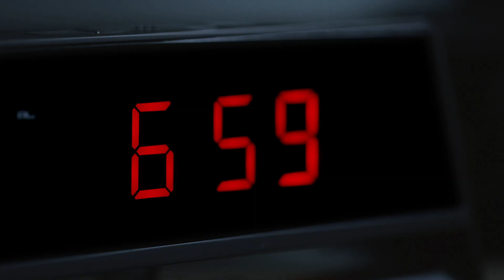Power Outage Ready with Electrical Management Crisis Program | Schneider Electric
Prepare for a crisis with Schneider Electric's Electrical Management Crisis Program. Whether it's a power outage or any other crisis situation, prepare with virtual experiences and practical training.

►Stay one step ahead with the Schneider Electric Electrical Crisis Management program.

This video is about Schneider Electric's Electrical Management Crisis Program, which helps your business be prepared in case of a crisis.